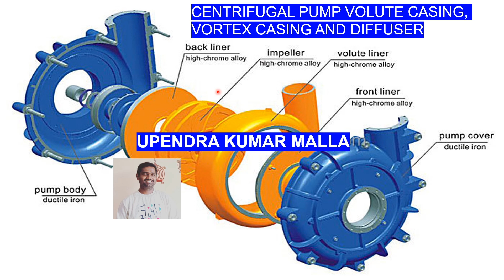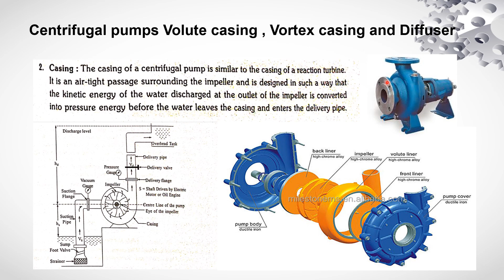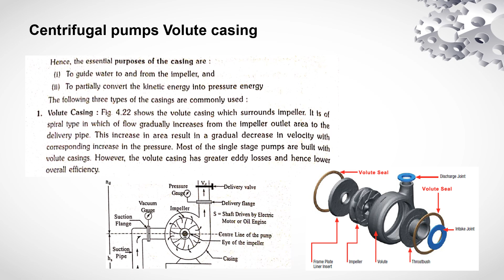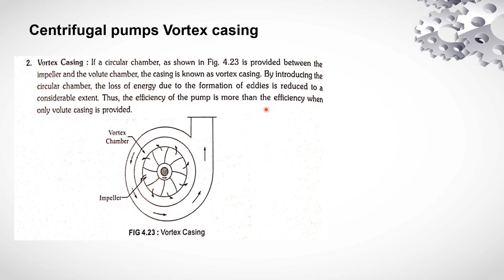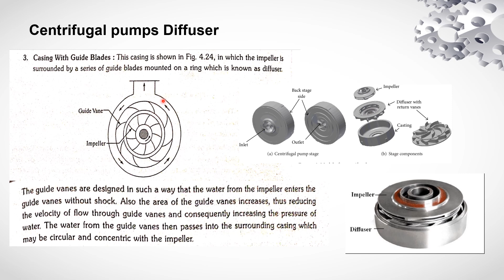Centrifugal Pump Parts | Volute Casing | Vortex Casing | Diffuser | Working | Pumps Basics | Telugu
A centrifugal pump is a mechanical device used to transport fluids by converting rotational energy into hydrodynamic energy. It is commonly used in various applications to move liquids such as water, chemicals, and oil. Let's delve into the working of centrifugal pumps and explore some related concepts:

Pump Basics:

Impeller: The key component of a centrifugal pump is the impeller, which consists of curved blades or vanes. It is mounted on a rotating shaft and is responsible for transferring energy to the fluid.
Casing: The impeller is enclosed in a casing that directs the fluid flow and helps increase the pressure.
Inlet and Outlet: The pump has an inlet where fluid enters and an outlet where it is discharged.
Working of a Centrifugal Pump:

Priming: Before operation, the pump needs to be primed, which involves filling the casing and suction pipe with the fluid to be pumped to ensure proper functioning.
Rotation: When the pump is powered on, the impeller starts rotating rapidly.
Centrifugal Force: As the impeller rotates, the curved vanes push the fluid outward due to centrifugal force. This creates a low-pressure region at the center of the impeller.
Fluid Suction: The low pressure at the center of the impeller causes the fluid to be drawn in from the suction pipe or inlet.
Fluid Acceleration: As the fluid is drawn into the impeller, it gains velocity due to the high-speed rotation of the impeller blades.
Pressure Increase: The high-velocity fluid is then directed into the casing, where its velocity is converted into pressure energy. The fluid's pressure rises as it passes through the casing.
Discharge: The pressurized fluid is forced out of the outlet or discharge pipe, ready for its intended application.
Fluid Mechanics and Hydraulics:

Fluid Mechanics: Fluid mechanics is the branch of physics that studies the behavior of fluids, including their motion, forces acting on them, and the interaction between fluids and solid objects.
Hydraulics: Hydraulics is a practical application of fluid mechanics that deals with the mechanical properties and behavior of liquids. It involves the use of fluids in engineering systems, such as pumps, pipes, and valves, to generate, control, and transmit power.
Understanding fluid mechanics and hydraulics helps in comprehending the principles underlying the operation of pumps, as well as the behavior of fluids in various systems.

Centrifugal pumps are widely used due to their simplicity, efficiency, and versatility. They find applications in industries, water supply systems, irrigation, HVAC (heating, ventilation, and air conditioning), and many other fields where the movement of fluids is required.